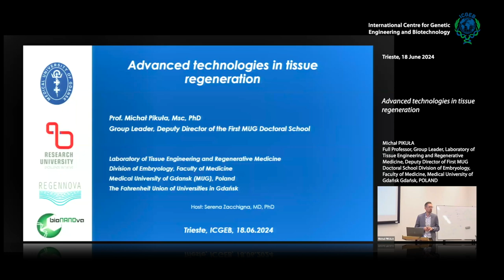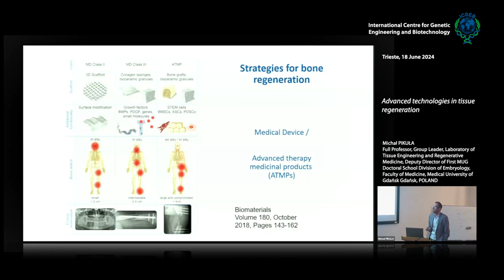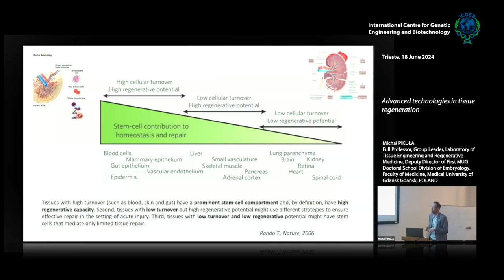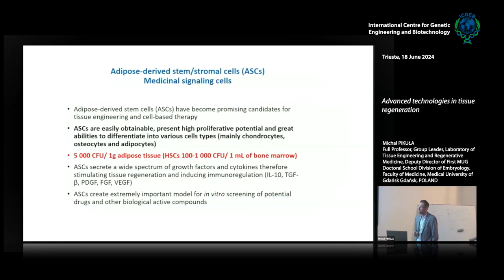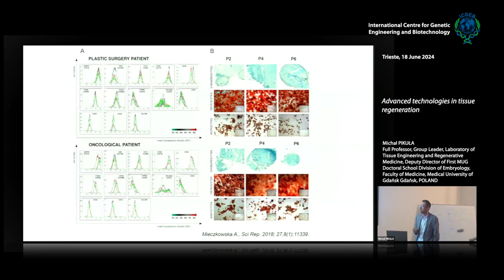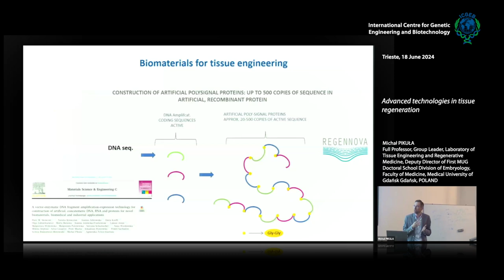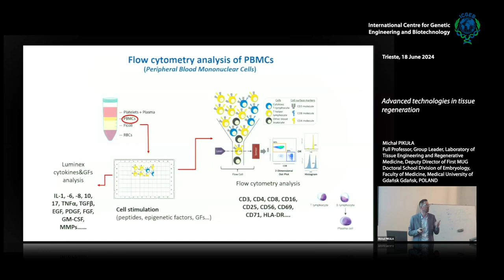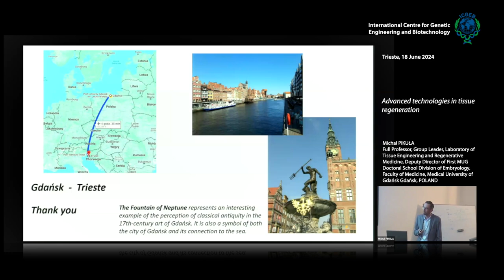M. Pikuła - Advanced technologies in tissue regeneration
Michał PIKUŁA, Full Professor, Group Leader, Laboratory of Tissue Engineering and Regenerative Medicine, Deputy Director of First MUG Doctoral School Division of Embryology, Faculty of Medicine, Medical University of Gdańsk Gdańsk, POLAND speaks on "Advanced technologies in tissue regeneration".

Abstract:
Regenerative medicine is a rapidly advancing field that integrates tissue engineering, clinical sciences, and personalized medicine. Recent breakthroughs in biotechnology, genetics, and tissue engineering have paved the way for increasingly effective tissue regeneration strategies. Tissue re- generation can be stimulated through various signaling factors, including growth factors, intelligent biomaterials, and cell therapies. Growth factors and peptides are particularly popular due to their ability to naturally stimulate stem cells within the body. Additionally, these cells can be also stimu- lated through epigenetic modifications. Active compounds can be delivered via various tissue sub- stitute gels, which provide a structural scaffold and intelligently release peptides, growth factors or epigenetic modulators. Furthermore, there has been a surge in clinical trials using stem cells. These cells, when properly expanded in vitro and sometimes genetically modified, can be transplanted into patients. One prominent example of such cells is mesenchymal stromal cells, now often referred to as medicinal signaling cells. These cells are the subject of extensive preclinical and clinical research due to their significant pro-regenerative potential. In conclusion, there are numerous strategies available today for tissue regeneration, and in the future, stem cells hold the potential to become an
effective therapy and an alternative to conventional treatment methods.